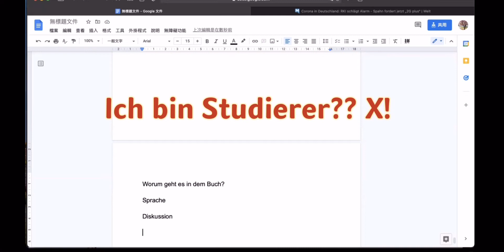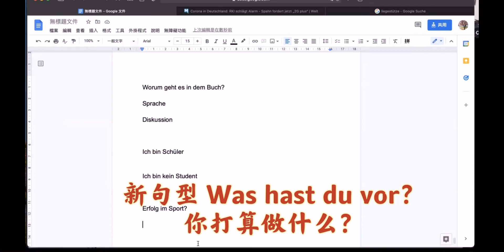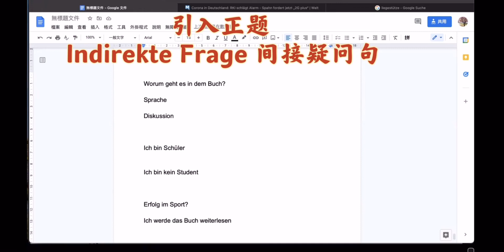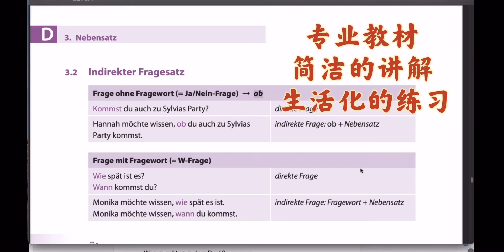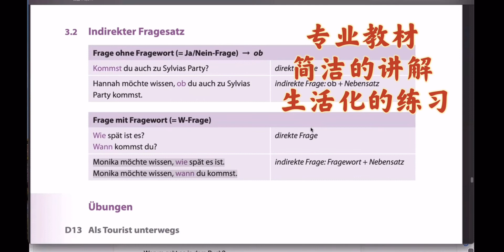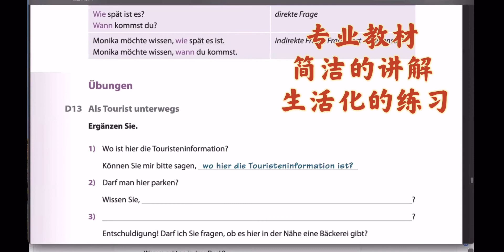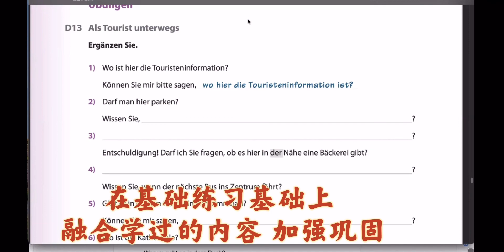👉超实用德语課👈超實用德文課💯Deutschstunde mit Raphael🔥German Lesson with Raphael🎊 德文間接疑問句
嗨 大家好 我是Raphael 🤗
學語言 是我的興趣
教語言 是我的理想

我會陸續上傳更多關於德語學習的影片，歡迎有興趣的大家來私信哦👇💭